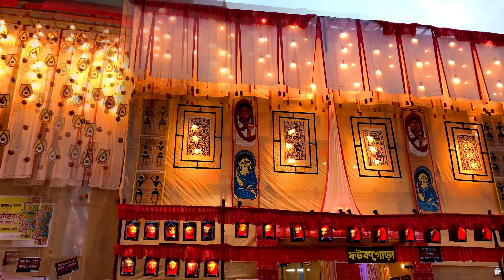|| Chandannagar All Jagadhatri Puja 2021 ||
In this video you will see all the Jagadhatri Pujo of Chandannagar